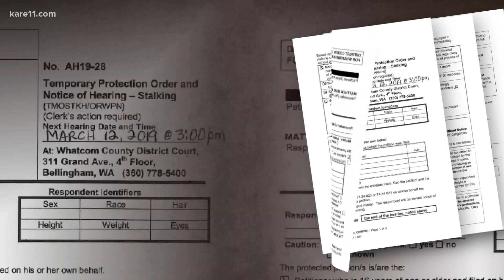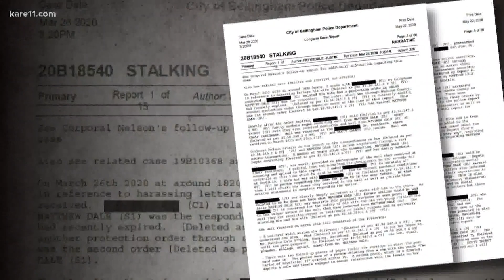KARE 11 Investigates: Man who threatened rape, child sacrifice jailed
The threats are chilling. Impregnating a young girl. Raising the baby for “plunder and extortion.”

Then “sacrificing” the child.

Weeks after victims across the Twin Cities and around the country, told KARE 11 they have been terrorized by threats in arriving in letters, emails, texts and social media messages, the man believed to be responsible is behind bars in Washington State.

Matthew Dale, 43, has officially been charged with two counts of harassment and stalking after allegedly sending similar threatening letters to a Bellingham woman.